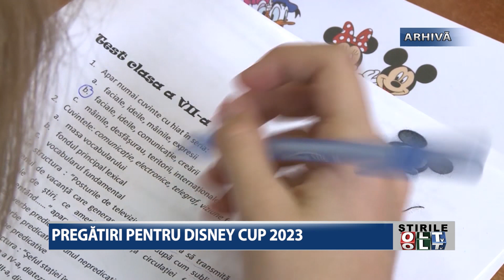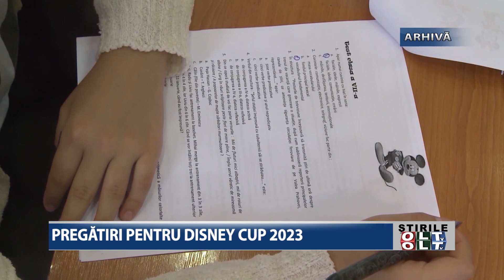PREGATIRI PENTRU DISNEY CUP 2023 1204